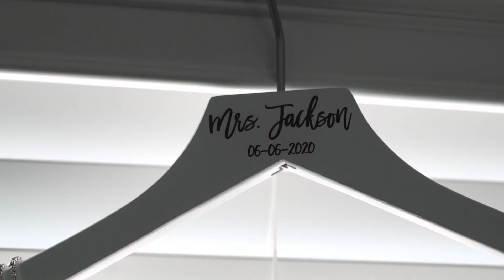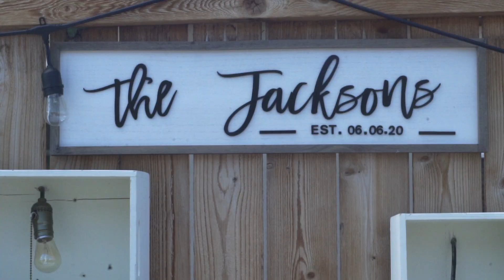Carli + Robbie Wedding Film // Reno, Nevada